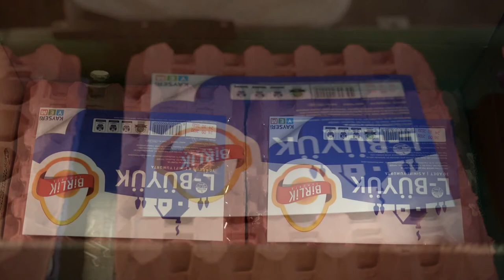Birlik Yumurta Reklam Filmi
Tüketicilerin hayali olan doğal gıda isteğini bir adım ileriye taşımak adına, 1993 yılında entegremiz olan Yumurta Üretim Tesislerimizi kurarak, insanların kaliteli protein tüketmesini amaç edindik.

İşletmemiz Kayseri İli, Beydeğirmeni mevkiinde toplam 255.236 m2 açık alan, 15.942 m2 kapalı alan üzerinde, 12 adet 650.000 kapasiteli yumurtacı tavuk kümesi ve 6 adet 250.000 kapasitesi civciv kümesi ile faaliyet göstermektedir.

Devam etmekte olan yatırımlarımız ile birlikte 2022 yılından itibaren, mevcut kapasitemiz 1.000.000 yumurtacı tavuk kapasitesine ulaşmış olacaktır. Üretimin her aşamasında “insan sağlığını” ön planda tutup, “temiz ve hijyenik” koşullarda kaliteli üretim yapılmaktadır. Yumurta üretim tesislerimizde, veteriner hekimlerimiz ve ziraat mühendislerimizden oluşan profesyonel kadromuzla; tavukların ve civcivlerin aşılama takvimi titizlikle takip edilirken, Salmonella kontrolleri de düzenli olarak yapılmaktadır.

Kümeslerimizde Big Dutchman marka hayvan refahına uygun olarak dizayn edilmiş tam otomatik kafes sistemi kullanılmaktadır. Otomasyon sayesinde 24 saat boyunca bütün kümeslerin yemlemesi, ortam sıcaklığı, karbon monoksit seviyesi kontrol altında tutulmaktadır.

Konveyör sistem ile yumurtalar kümeslerden el değmeden taşınarak, ana depoya aktarılmaktadır. Tasnif makinesi ile saatte 150.000 adet yumurta gramajlarına göre sınıflandırılıp; Small, Medium, Large ve Xlarge olarak otomatik olarak paketlenmektedir.

Çoğunluğunu ihracata gönderdiğimiz yumurtamızın, yurtiçi müşteri portföyünü zincir marketler ve bayilerimiz oluşturmaktadır. Siz değerli tüketicilerimize daha fazla ürün sunabilmek adına inovasyona önem verip, sağlıklı nesiller için doğal gıda prensiplerimize uygun daima kaliteli ve kazan-kazan ilkelerinden hareketle yatırımlarımıza hız kesmeden devam etmekteyiz.